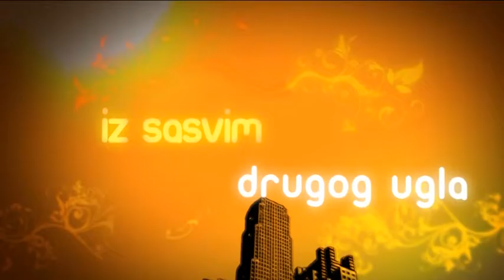ISDU-LJUD: Konjicki sport, Jasna Ilieski, KK NONIUS, autor Milena Vidojkovic